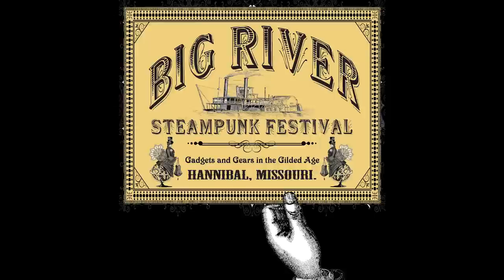BigRiverSteampunkFestival Website Intro Video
Big River Steampunk Festival will take place in Hannibal, Missouri on August 30 & 31, 2014. This video is the introduction to the